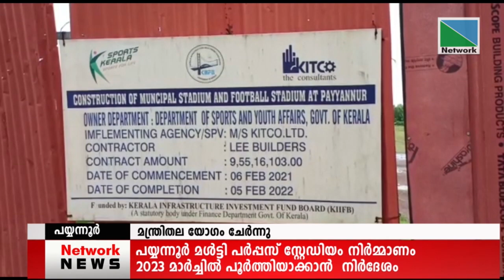മള്‍'ി പര്‍പ്പസ് സ്റ്റേഡിയം നിര്‍മ്മാണം 2023 മാര്‍ച്ചില്‍ പൂര്‍ത്തിയാക്കാന്‍ നിര്‍ദേശം.